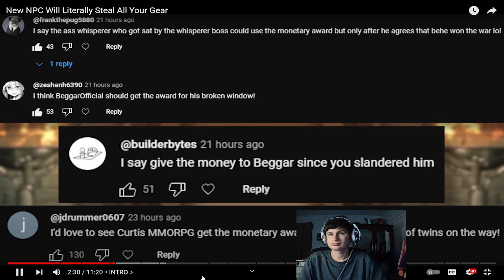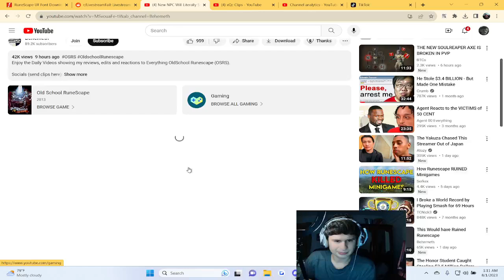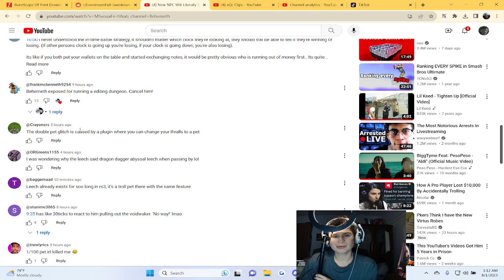New Glitch Causes players to have TWO PETS (its a plugin) | fanof reacts